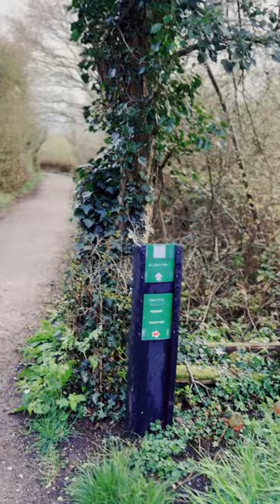Sealyham Terrier walks Stodmarsh Nature Reserve 28th March 2024